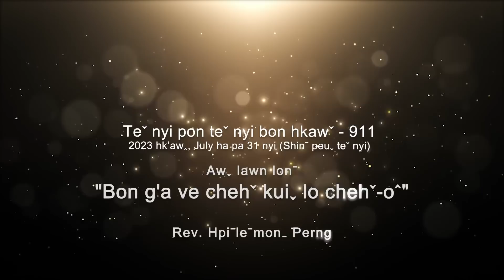Teˇ nyi pon teˇ nyi bon hkawˇ 911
✝️ Awˬ lawn lonˉ - "BON G'A VE CHEHˇ KUIˬ LO CHEHˇ-Oˆ"
✝️ Hkawˉ yehˬ - Vanˬcenˇ Hkriꞈ yaˇ awˬ moˍ